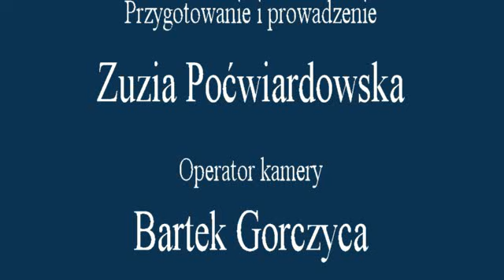Walentynki w IV LO w Bydgoszczy